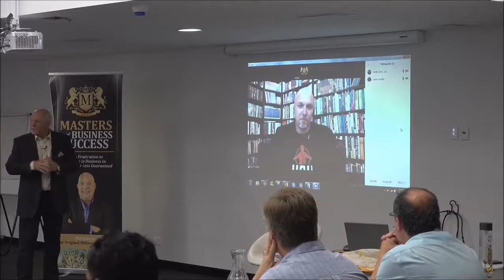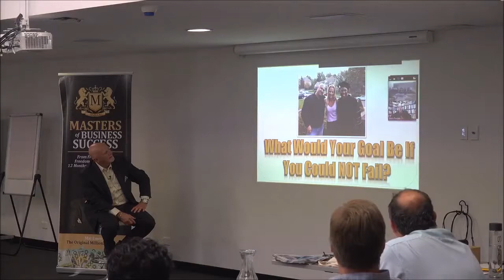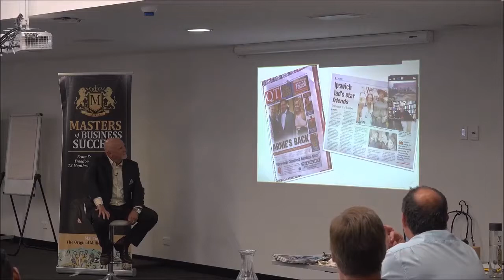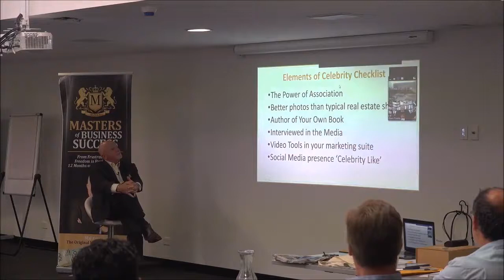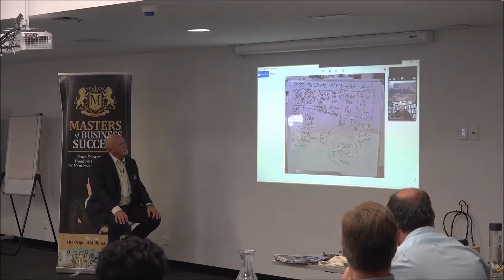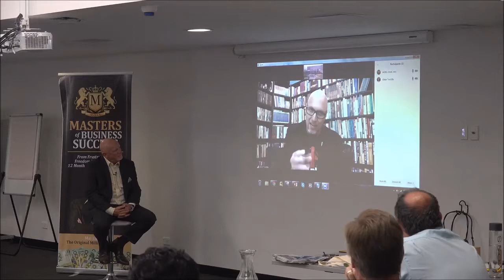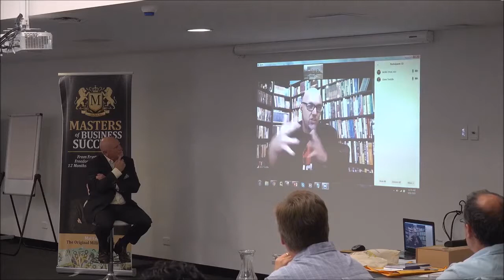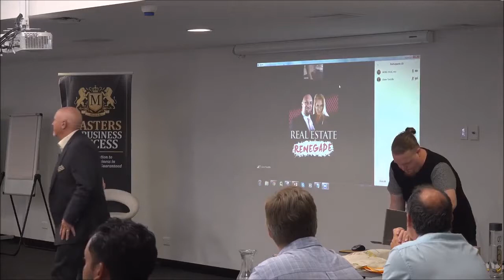Glenn Guest Stars at Mal Emerys Private Mastermind